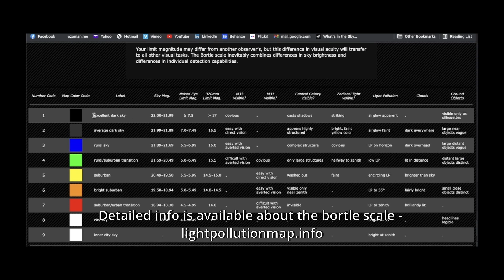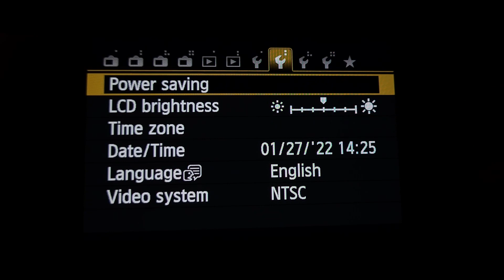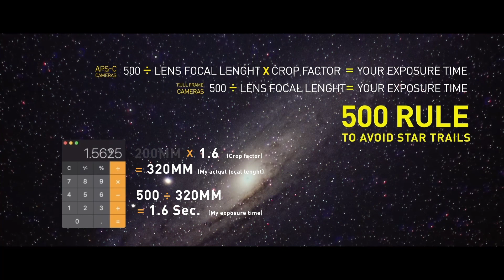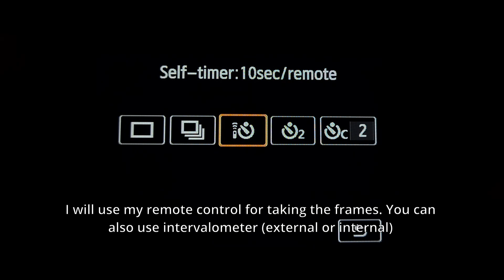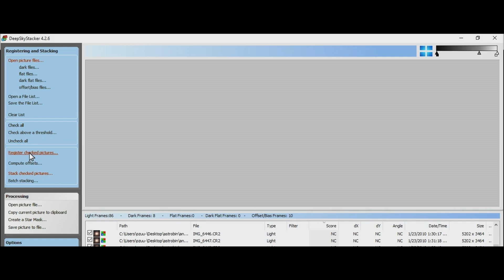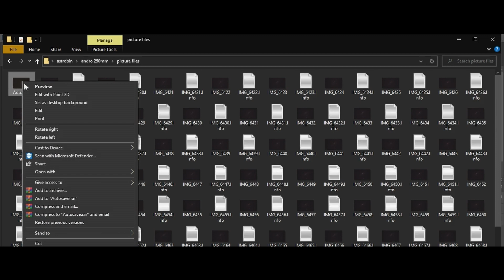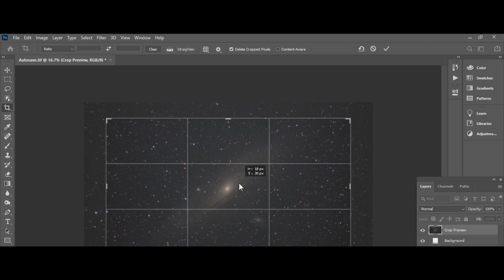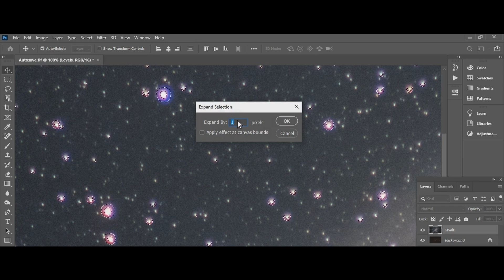Taking a Galaxy Picture with Only Camera and Tripod! (WITHOUT A STAR TRACKER)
You don't have to spend crazy amount of money on expensive astro cameras, star trackers or telescope. If you have a decent digital camera with manual mode and a sturdy tripod that is all you need. Basically taking lots of frames of the same deep sky object like galaxies and nebulas and combining and stacking them to get the best out of it.

Here are some links mentioned in the video:
FREE STACKING PROGRAMS

SCROLL DOWN FOR ALL TECHNICAL DETAILS

Equipment used in this video:
*SanDisk Extreme Pro (Best for Magic Lantern Raw Video Recording)
*DJI Mavic Mini Drone
*SanDisk 128gbyte Mini SD
*Canon EOS M
*Pentax F.4  200mm SMC Takumar Manual Lens
*Neewer 72.4" 360 Tripod
*BMPCC 4K
*Neewer FW600 Monitor
*Neewer Battery Grip
*Kamlan 50mm F.1.1 Lens
*Sony a7 III
*Sky Watcher Star Adventurer Mini Pro Pack
*Sigma A35mm f1.4 Art
*7Artisan 25mm 0.95 Manual Lens
*Samsung Galaxy Note20 (Timelapse)
*Samsung Galaxy s22 (Timelapse 2)
*Xiaomi Mi 20000mAh Redmi Power Bank
*Wasabi Power LP-E6
*Samyang SY14M-E 14mm F2.8
Samsung 1TB SSD - Sandisc Extreme Pro 256GB
Konica Hexagon - 50mm f.1.8 Manual Lens
Camvate Wooden Handgrip
Camvate Eos M Aluminum Cage
Neewer Motorized Slider
Fenix E35 Flash Light

Light pollution is the main challenge for astrophotography and stargazing. If you like outdoor camping and photography, rural camping areas are best for taking picture of the night sky.

If you are familiar with the long exposure photography, it will be extremely easy for you because this is all about long exposing the dark space to get all the lights possible. Our Earth's rotation will make every object in the space move constantly, so your exposure time will be limited depending on your camera's focal length. For this reason we need to calculate our perfect exposure time with the "500 Rule" formula to avoid star trails. (Details shown in the video)

What are Calibration Frames?
Dark Calibration Frames are reducing image noise in photographs shot with long exposure times, at high ISO sensor sensitivity. Temperature of the sensor creates different noise patterns depending on the heat, that is why all calibration frames need to be taken at the same time.

Bias Calibration Frames are images obtained from an opto-electronic image sensor, with no actual exposure time. The image so obtained only contains unwanted signal due to the electronics that elaborate the sensor data, and not unwanted signal from charge accumulation (e.g. from dark current) within the sensor itself.

Flat Calibration Frames are for improve quality in digital imaging. It cancels the effects of image artifacts caused by variations in the pixel-to-pixel sensitivity of the detector and by distortions in the optical path. It is a standard calibration procedure in everything from personal digital cameras to large telescopes.